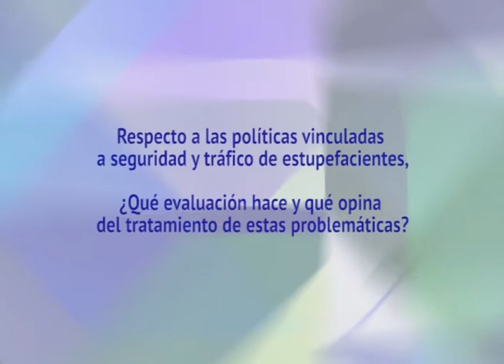Joaquín Blanco (Diputado Provincial - PS) Seguridad en la agenda política provincial. Programa 15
Dialogamos con el diputado Provincial Joaquín Blanco, miembro del bloque de diputados del FPCyS, representante del PS, sobre algunos temas de la agenda política provincial vinculados a la seguridad y el tráfico de estupefacientes.